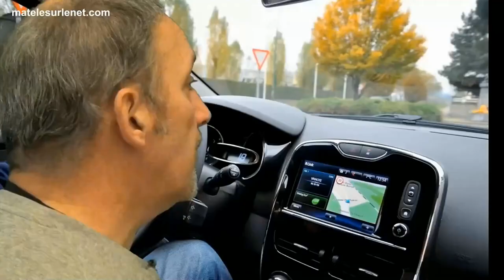Le moniteur auto-école positif au cannabis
Un fait divers dans le Val d'Oise lors d'un exament du permis de conduire.
J'ai essayé de reconstituer la scène.

Merci d'avance  ;-)